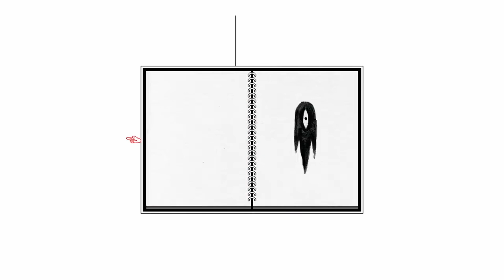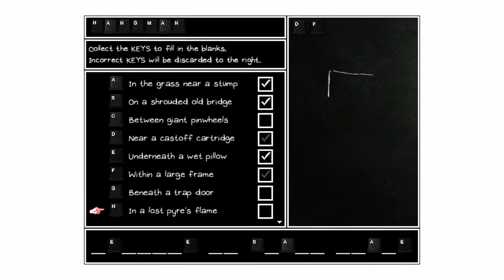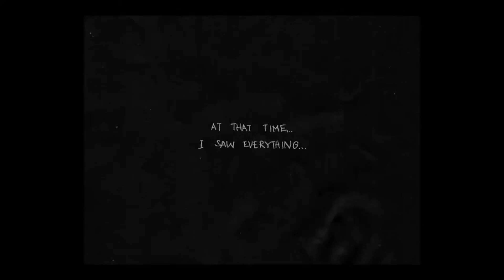Omori Day 2 - Start of Omori route